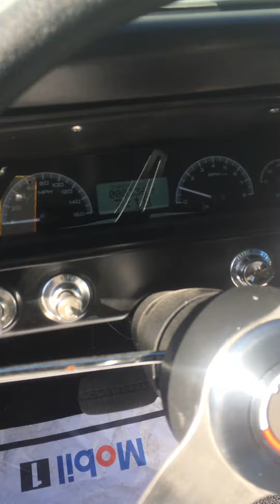1966 Nova SS